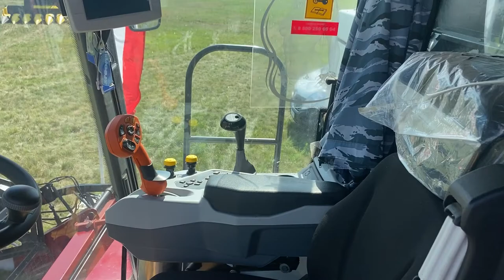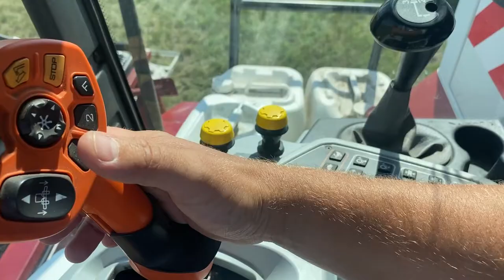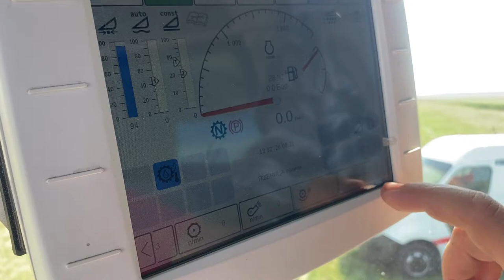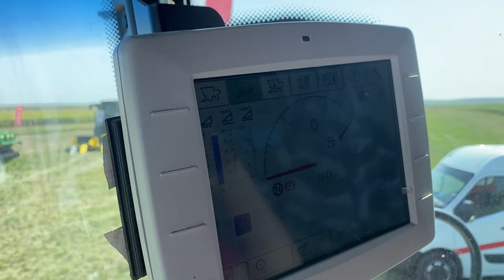Самый популярный комбайн в России от Ростсельмаш ACROS 595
Высокая производительность, универсальность, бережное отношение к зерну и соломе, простота настроек и удобное рабочее место — вот качества, за которые аграрии во всем мире ценят комбайны ACROS. Серия представлена рядом моделей, адаптированных к различным условиям эксплуатации. Какой бы ACROS вы не выбрали, будьте уверены в том, что приобретаете комбайн, признанный лучшим в своем классе